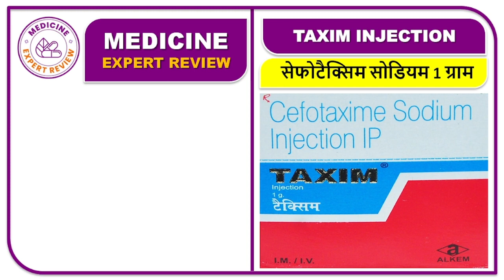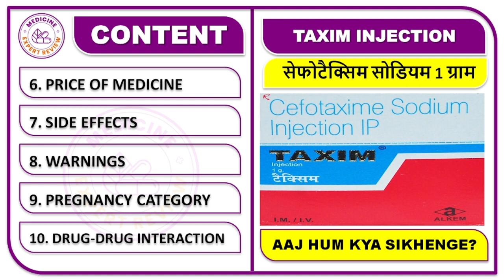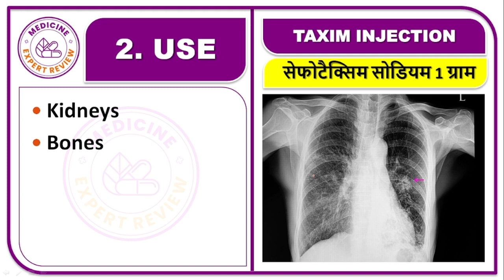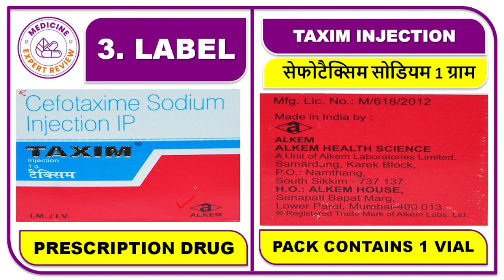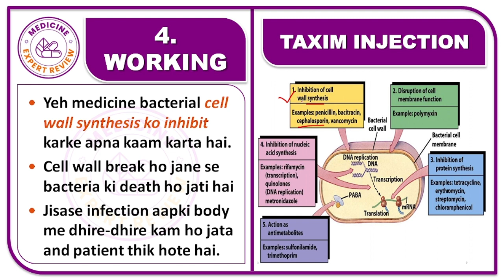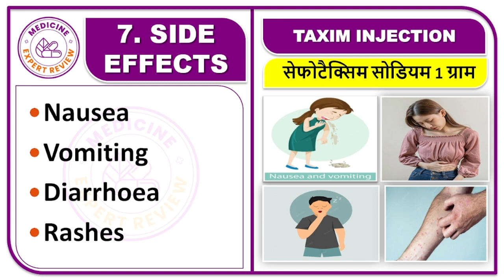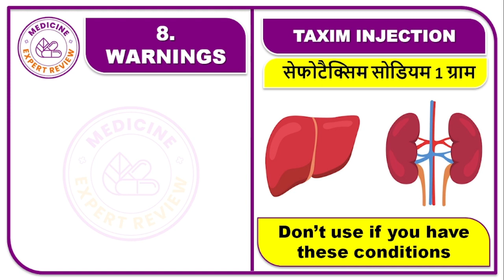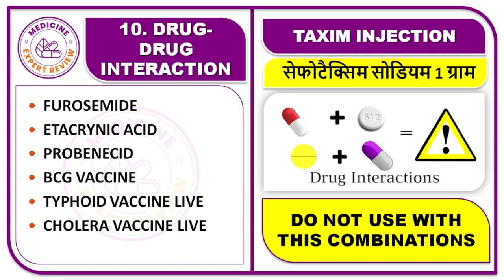सबसे अच्छा और सस्ता एंटीबायोटिक टैक्सीम इंजेक्शन लगाने का सही तरीका क्या है?, सेफोटैक्सिम 1 ग्राम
📚 STUDY MATERIAL
👨🏼‍🏫 VIDEO LECTURE
📊 TEST SERIES

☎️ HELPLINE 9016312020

टैक्सीम इंजेक्शन कौन कौन सी बीमारी में काम आता है?,
गले के इन्फेक्शन के लिए सबसे अच्छा एंटीबायोटिक टैक्सीम इंजेक्शन,
एंटीबायोटिक इंजेक्शन कौन सा है?,
टैक्सीम इंजेक्शन का उपयोग क्यों करें?,
Taxim Injection in Hindi,
टैक्सीम इन्जेक्शन का उपयोग कैसे करें?,
टैक्सीम 1 gm इंजेक्शन,
बैक्टीरियल इंफेक्शन,
यूरिन इंफेक्शन,
कान में इन्फेक्शन की अच्छी दवा,
bacterial infection

टैक्सीम 1 ग्राम इंजेक्शन,
टैक्सीम 1 ग्राम इंजेक्शन की जानकारी सरल हिंदी में,
टैक्सीम 1 ग्राम इंजेक्शन का उपयोग कैसे करे,
टैक्सीम 1 ग्राम इंजेक्शन का उपयोग,
टैक्सीम 1 ग्राम इंजेक्शन की खुराक,
टैक्सीम 1 ग्राम इंजेक्शन की कीमत,
टैक्सीम 1 ग्राम इंजेक्शन कया काम करता है,
टैक्सीम 1 ग्राम इंजेक्शन के साइड इफेक्ट ,
टैक्सीम 1 ग्राम इंजेक्शन हिंदी में,
टैक्सीम 1 ग्राम इंजेक्शन चेतावनी,
टैक्सीम 1 ग्राम इंजेक्शन ड्रग-ड्रग इंटरेक्शन,
टैक्सीम 1 ग्राम इंजेक्शन साइड इफ़ेक्ट,
टैक्सीम 1 ग्राम इंजेक्शन कीमत,
टैक्सीम 1 ग्राम इंजेक्शन विकल्प देखें,

सेफोटैक्सिम सोडियम 1 ग्राम का उपयोग कैसे करे,
सेफोटैक्सिम सोडियम 1 ग्राम का उपयोग,
सेफोटैक्सिम सोडियम 1 ग्राम की खुराक,
सेफोटैक्सिम सोडियम 1 ग्राम की कीमत,
सेफोटैक्सिम सोडियम 1 ग्राम के साइड इफेक्ट ,
सेफोटैक्सिम सोडियम 1 ग्राम हिंदी में,
सेफोटैक्सिम सोडियम 1 ग्राम चेतावनी,
सेफोटैक्सिम सोडियम 1 ग्राम ड्रग-ड्रग इंटरेक्शन,
सेफोटैक्सिम सोडियम 1 ग्राम साइड इफ़ेक्ट,
सेफोटैक्सिम सोडियम 1 ग्राम कीमत,
सेफोटैक्सिम सोडियम 1 ग्राम विकल्प देखें,

सेफोटैक्सिम सोडियम 1 ग्राम इंजेक्शन का उपयोग कैसे करे,
सेफोटैक्सिम सोडियम 1 ग्राम इंजेक्शन का उपयोग,
सेफोटैक्सिम सोडियम 1 ग्राम इंजेक्शन की खुराक,
सेफोटैक्सिम सोडियम 1 ग्राम इंजेक्शन की कीमत,
सेफोटैक्सिम सोडियम 1 ग्राम इंजेक्शन के साइड इफेक्ट ,
सेफोटैक्सिम सोडियम 1 ग्राम इंजेक्शन हिंदी में,
सेफोटैक्सिम सोडियम 1 ग्राम इंजेक्शन चेतावनी,
सेफोटैक्सिम सोडियम 1 ग्राम इंजेक्शन ड्रग-ड्रग इंटरेक्शन,
सेफोटैक्सिम सोडियम 1 ग्राम इंजेक्शन साइड इफ़ेक्ट,
सेफोटैक्सिम सोडियम 1 ग्राम इंजेक्शन कीमत,
सेफोटैक्सिम सोडियम 1 ग्राम इंजेक्शन विकल्प देखें,

  सेफोटैक्सिम सोडियम 1 ग्राम इंजेक्शन 1 gm का उपयोग कैसे करे,
    सेफोटैक्सिम सोडियम 1 ग्राम इंजेक्शन 1 gm का उपयोग,
    सेफोटैक्सिम सोडियम 1 ग्राम इंजेक्शन 1 gm की खुराक,
    सेफोटैक्सिम सोडियम 1 ग्राम इंजेक्शन 1 gm की कीमत,
    सेफोटैक्सिम सोडियम 1 ग्राम इंजेक्शन 1 gm के साइड इफेक्ट ,
    सेफोटैक्सिम सोडियम 1 ग्राम इंजेक्शन 1 gm हिंदी में,
    सेफोटैक्सिम सोडियम 1 ग्राम इंजेक्शन 1 gm चेतावनी,
    सेफोटैक्सिम सोडियम 1 ग्राम इंजेक्शन 1 gm ड्रग-ड्रग इंटरेक्शन,
    सेफोटैक्सिम सोडियम 1 ग्राम इंजेक्शन 1 gm साइड इफ़ेक्ट,
    सेफोटैक्सिम सोडियम 1 ग्राम इंजेक्शन 1 gm कीमत,
    सेफोटैक्सिम सोडियम 1 ग्राम इंजेक्शन 1 gm विकल्प देखें,